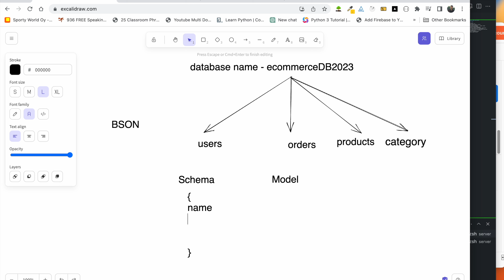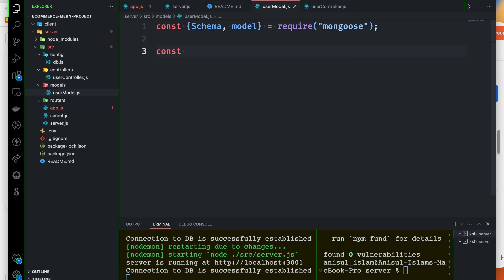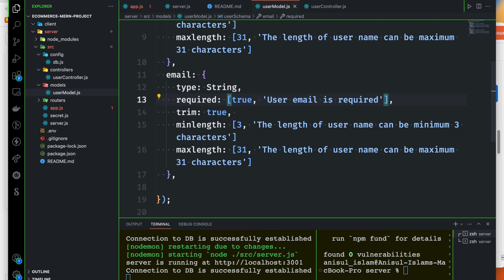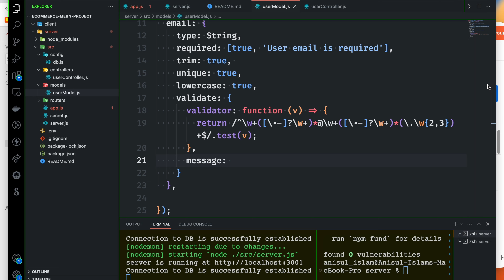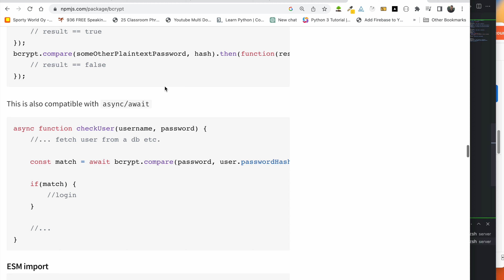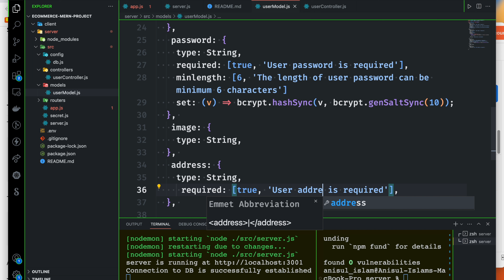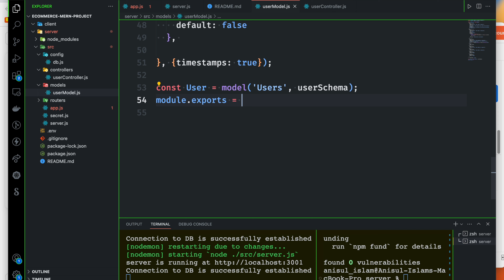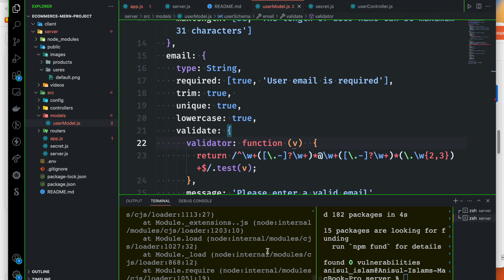E-commerce MERN Project Bangla Tutorial 14 : User schema and model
🔴 In this video, I will teach you how to create a schema and model for users.
⭐️ Video Contents ⭐️
⌨️ (00:00) Introduction
⌨️ (00:15) Create schema and model for users
⌨️ (21:27) Outro